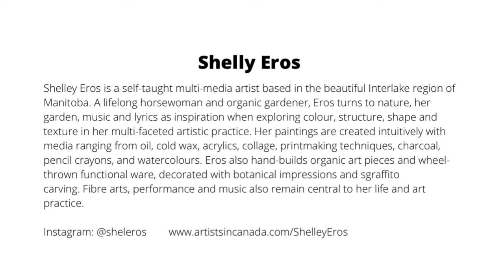Shelley Eros- August, 2022